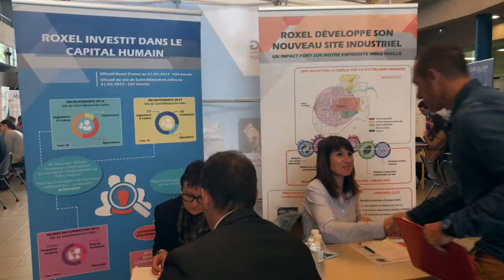En direct du Salon de l'emploi Synergie.aero - Saint Médard en Jalles 2018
Le salon de l’emploi Synergie.aero à Saint-Médard-en-Jalles se termine.
Nous vous donnons rendez-vous à Pornichet pour un prochain salon cet automne… et en attendant, retrouvez nos offres d’emploi